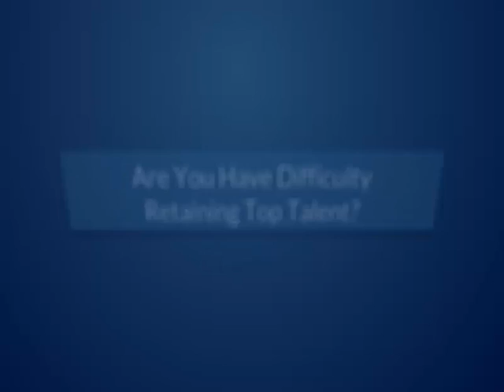Retaining Top Talent in Healthcare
Retaining Top Talent in Healthcare by Increasing Patient Satisfaction, Improving Retention, Increasing Engagement, Reducing Turnover and Providing Professional Fulfillment.